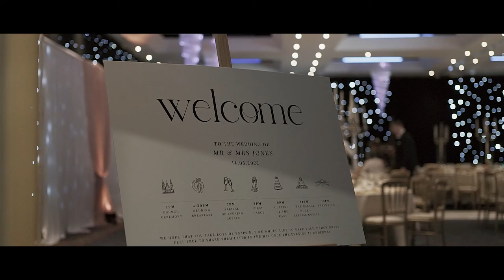Wedding at Priestfield Stadium Gillingham FC | Boutique Wedding Films & Photography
Carrie Anne & Daniel's Wedding at Priestfield Stadium Gillingham FC

Boutique Wedding Films & Photography are a creative Kent wedding videographer and photographer team. Working throughout Essex London, Kent Surrey Suffolk, Herts/Hertfordshire plus the whole of the UK, plus destination weddings.

Working in a relaxed reportage style Boutique Wedding Films & Photography love nothing more than capturing Weddings at Priestfield Stadium. If you're a Gillingham FC fan and enjoy our work then we would love to hear from you.

We can also professionally live stream your wedding around the world!